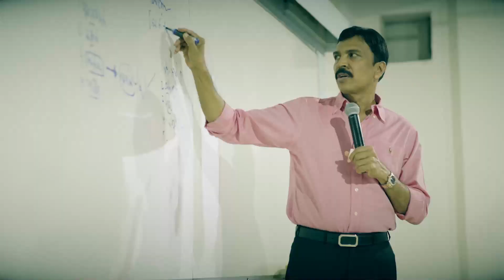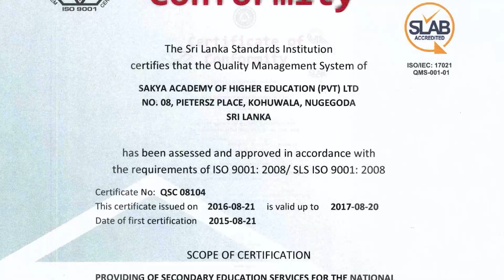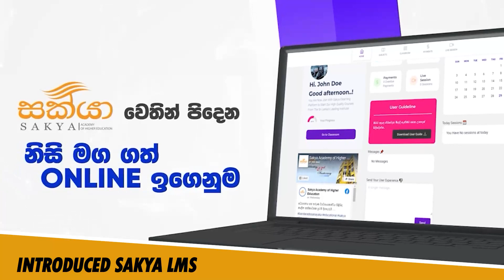Sakya Corporate Video